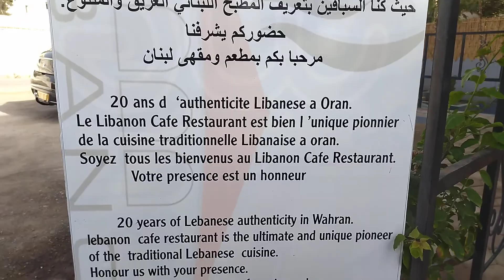مطعم لبنان بولاية وهران 05_09_2022